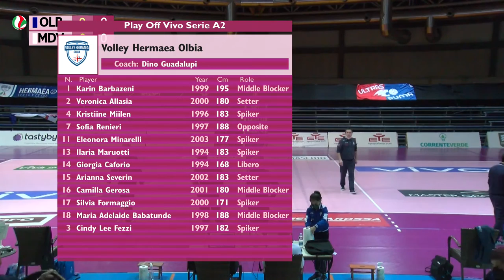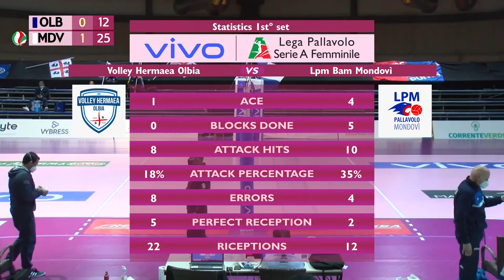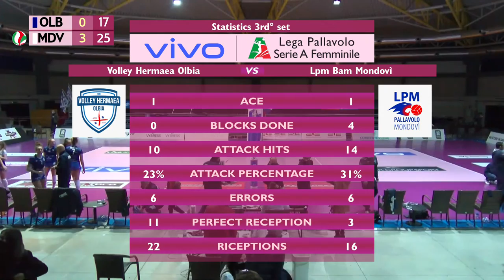Olbia vs. Mondovi - Full Match | Women's Serie A2 | 2021/22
Enjoy the full match Olbia vs Mondovi from the PlayOffs of the Volleyball Women's Serie A2 season 2021/2022!